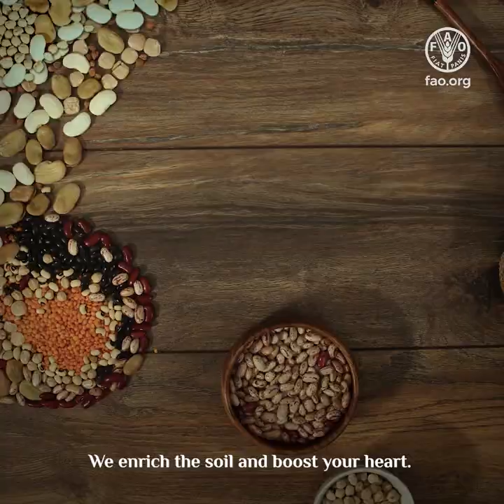World Pulses Day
We see them at the grocery store, the farmer’s market and as side orders served with our favourite dish. In many countries, they are part of the cultural heritage and are consumed on a regular or even daily basis. In other parts of the world, they hardly garner a mention except when served in a soup on a cold winter’s day.

World Pulses Day is an opportunity to raise awareness of the nutritional benefits of pulses and their contribution to sustainable food systems and a world without hunger.